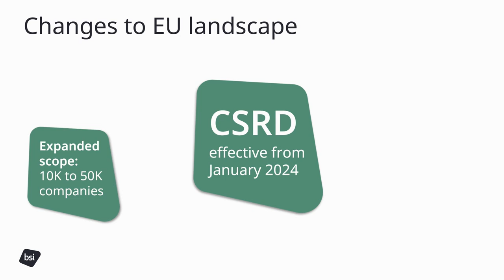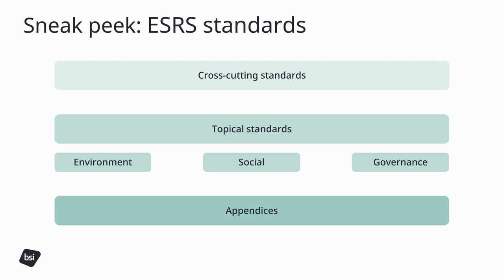BSI CSRD training courses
🌎 Learn about Sustainability Reporting and Corporate Sustainability Reporting Directive (CSRD) with our courses.

Our offerings include:
📚 Course 1: Introduction to Sustainability Reporting and Key Reporting Standards
📚 Course 2: Understanding the CSRD and the European Sustainability Reporting Standards (ESRS)

Our courses provide:
A comprehensive understanding of requirements and frameworks
Practical guidance on effective implementation
Flexible learning options to suit your schedule